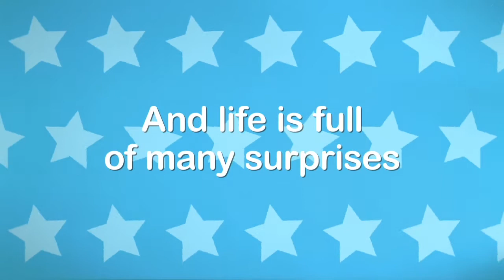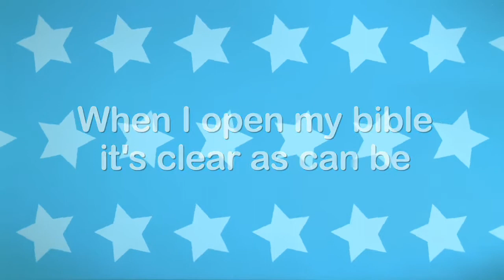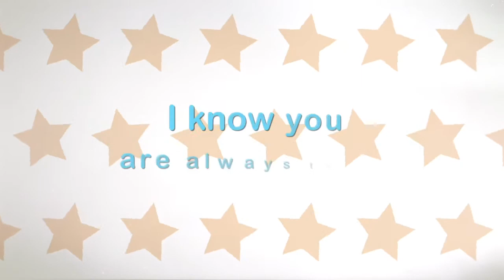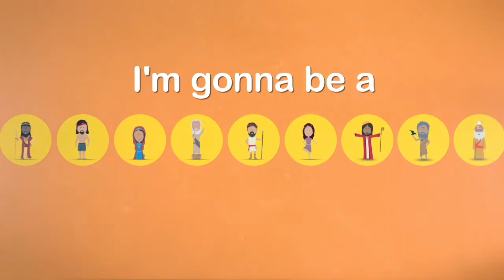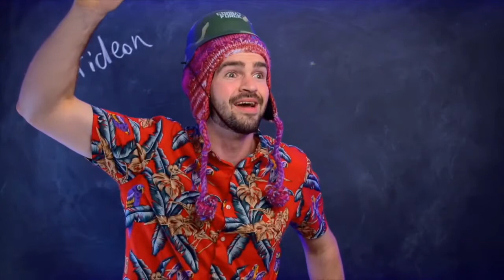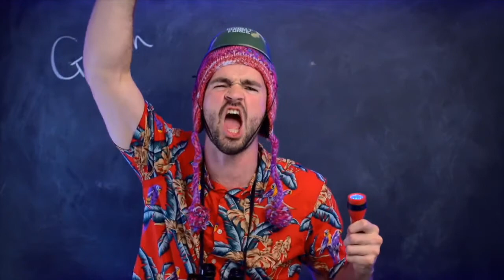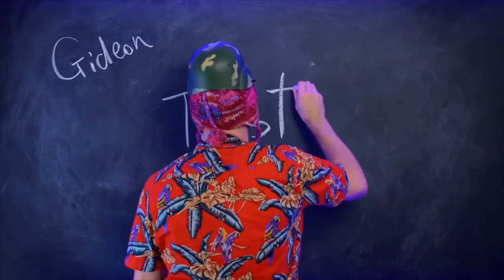Sunday 19th July 2020 All Age Service